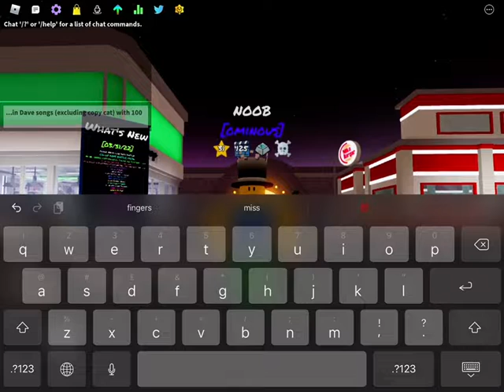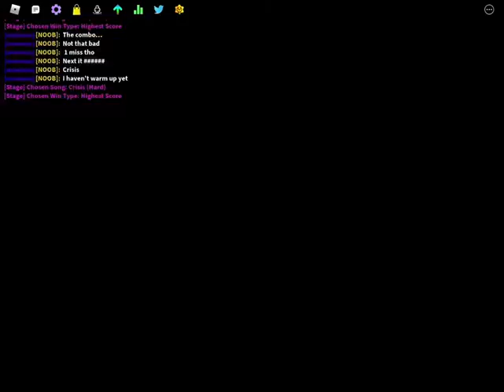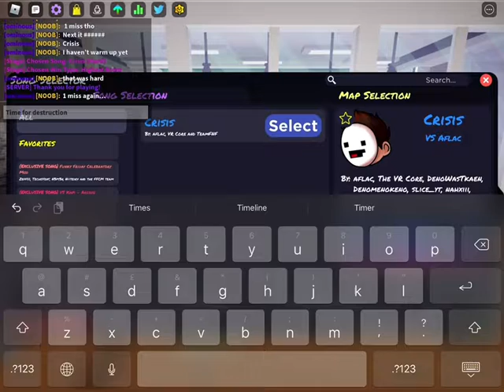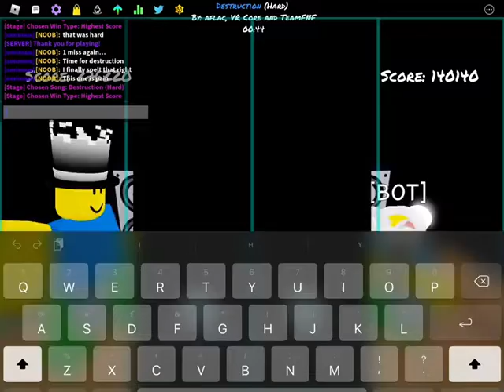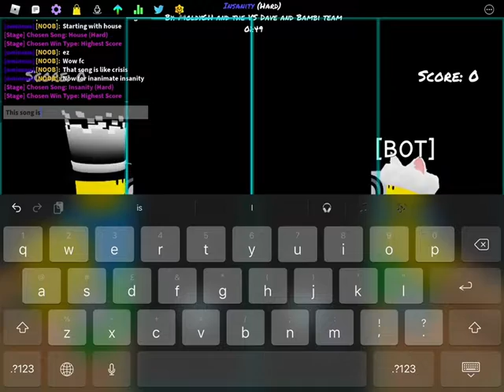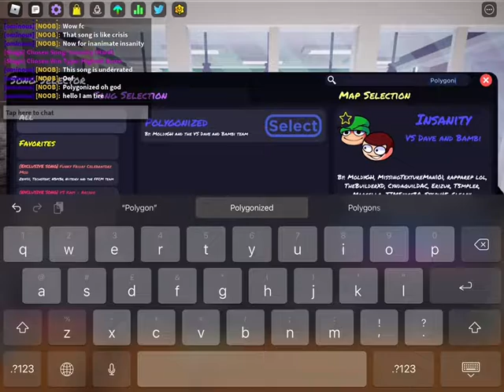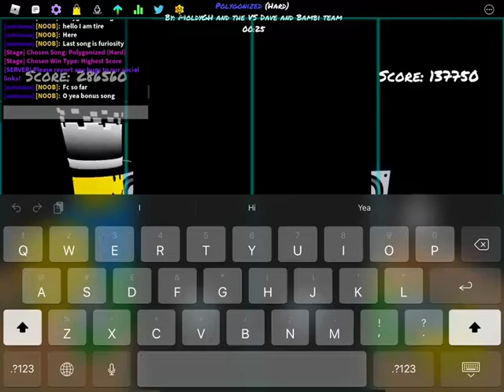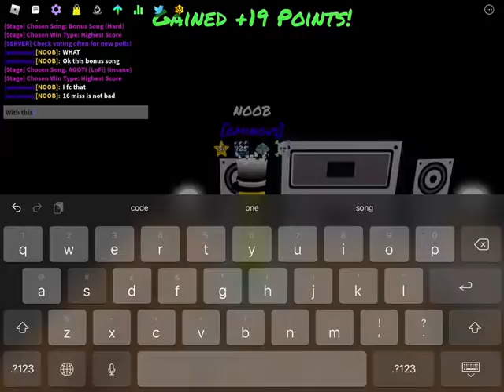Dave songs (with 100 lane offset)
woah! I can’t believe how you came up with agyuagyusgsyugksuyshuavkuhxbhukxvsuhzhjhjz!